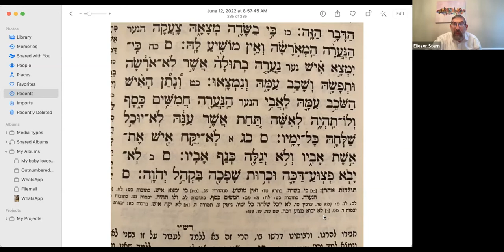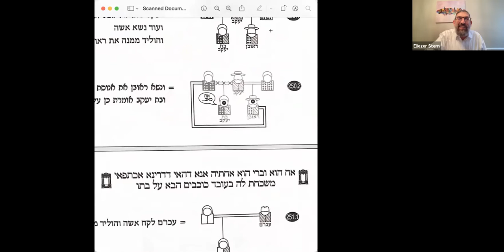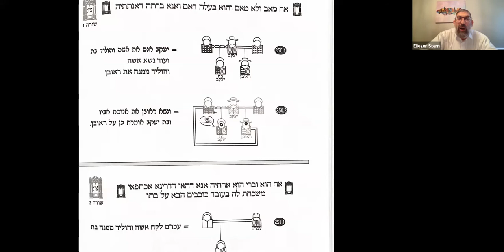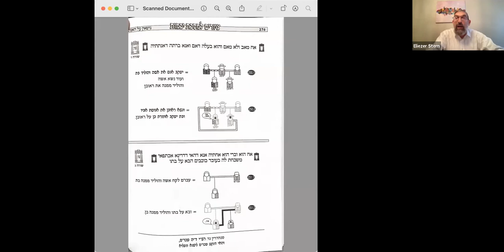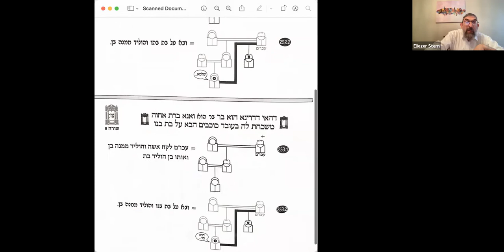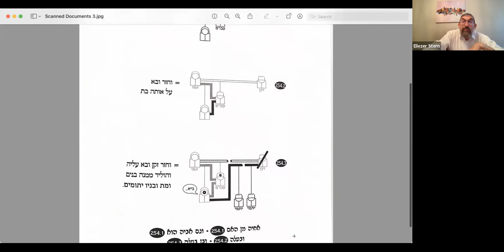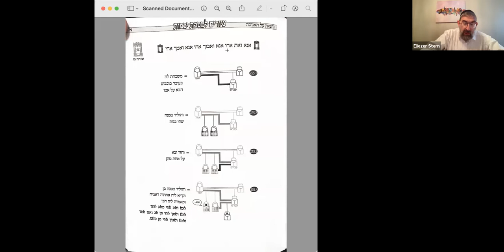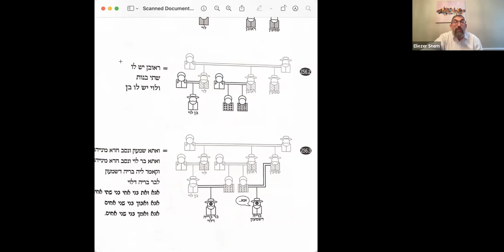Rabbi Sterns Daf Yomi Yevamot 97 (6/12/2022)